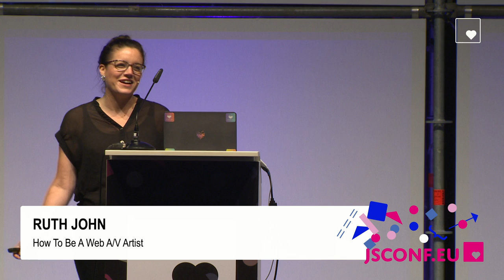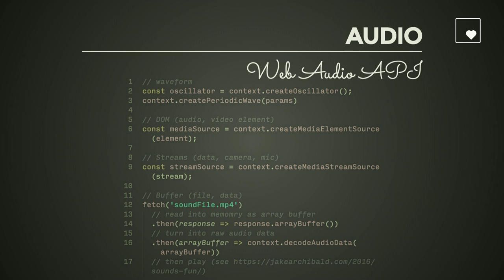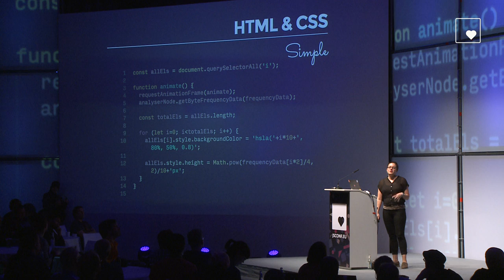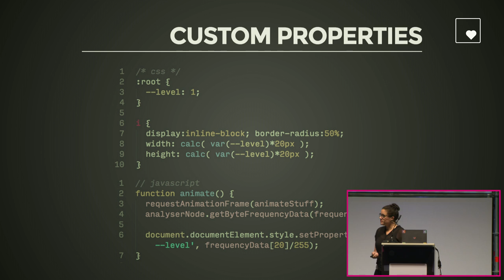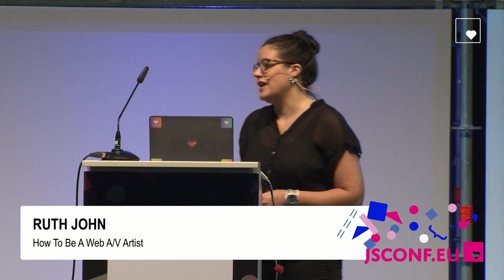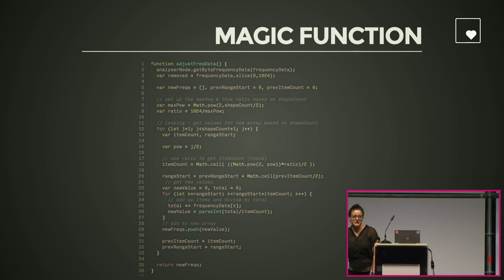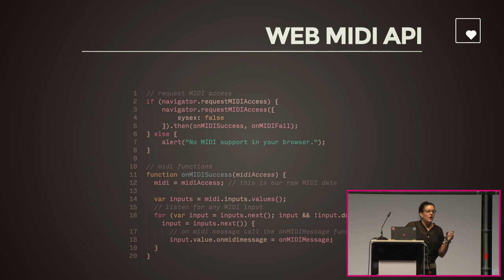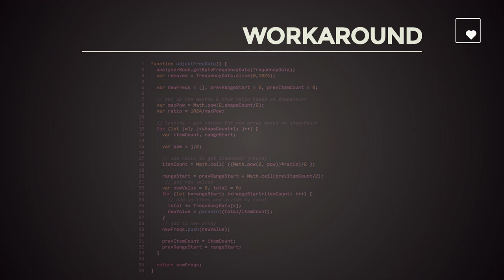Ruth John: How To Be A Web A/V Artist | JSConf EU 2017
Come and be fascinated by the world of audio visualisation in a browser. This isn’t just about creating stunning data vis to music! We see how we can pipe data realtime into custom properties to enhance our visuals. The speaker re-addresses how we analyse sound via the Web Audio API and proposes a better way of processing the data to better suit music. And, to top it all off, we harness the Web MIDI API for full hardware control as well. You may not think it, but this really is a talk with a great deal of take-aways and new techniques for you to consider in your coding life.